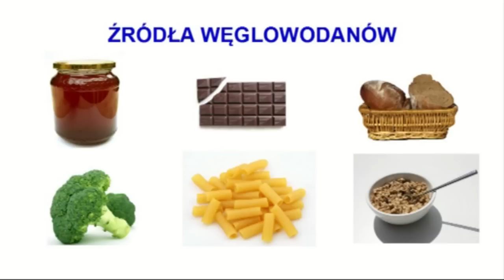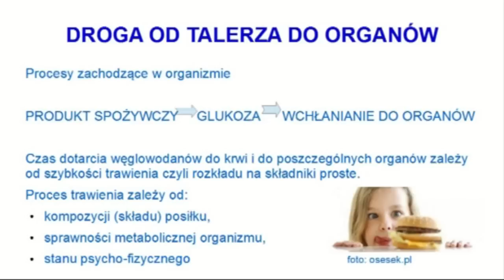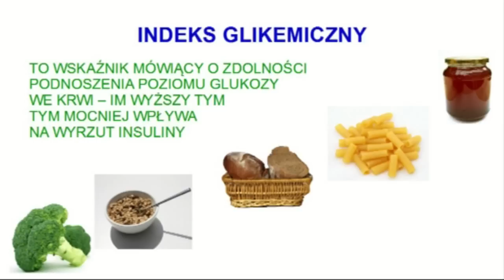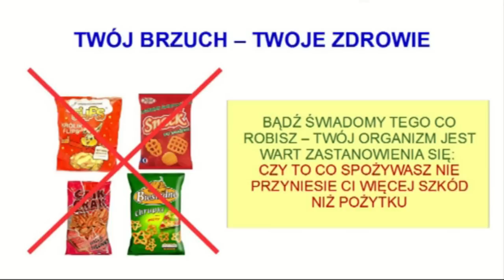Wchłanianie węglowodanów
- instrukcje wideo o kształtowaniu sylwetki, kulturystyce amatorskiej i rekreacyjnej, dieta sportowa